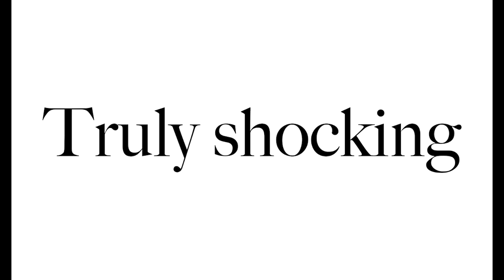Atlas The Bullied Robot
Please would you stop the bullying off this 4 year old helpless robot by donating £5 a week to Daniel Corp, together we can stop this from happening!

Obviously I don't own Atlas the Robot or any footage taken of him, all rights are with Boston Dynamics, the creative people behind Atlas. All footage used in a fair way for entreatment purposes only.

Also music ain't mine, rights go that person.